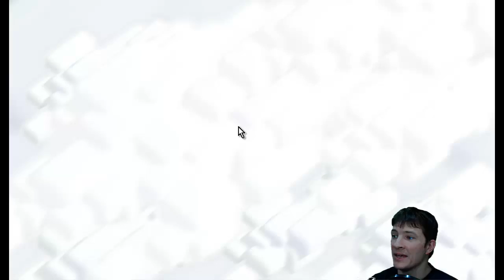Clash of Clans [ Champ mit TH 7 ] MEGA WTF Base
Hier einfach wieder MEGA fette Angriffe.
unter anderem RH 7 Champ mit mega Fail Dorf (;

Better Dayz